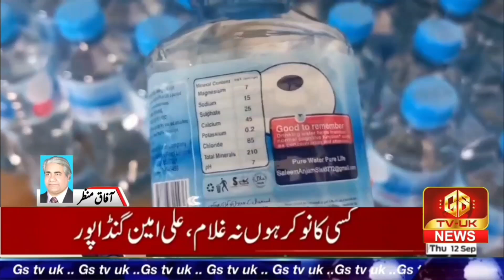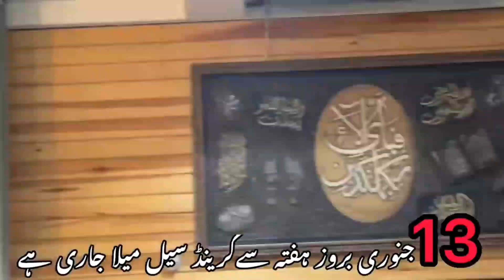GSNews || Daily || News Bulliten